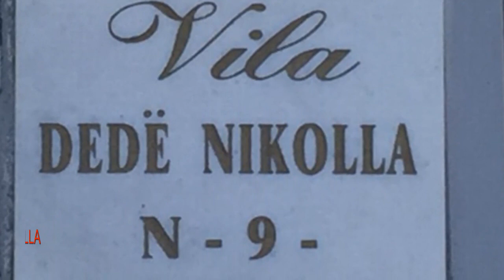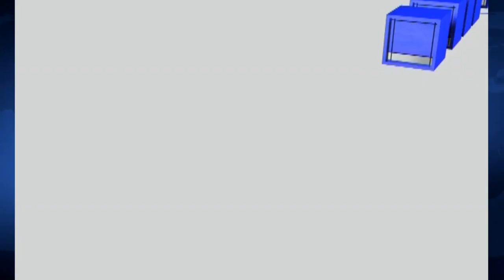FOKUS NGA ROBERT PAPA DEMONSTRATA E HESHTJES